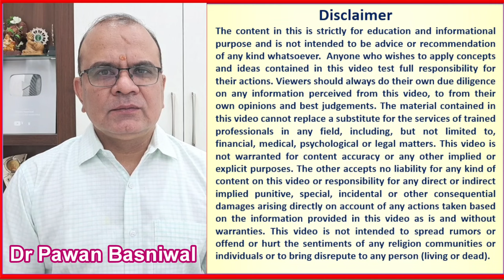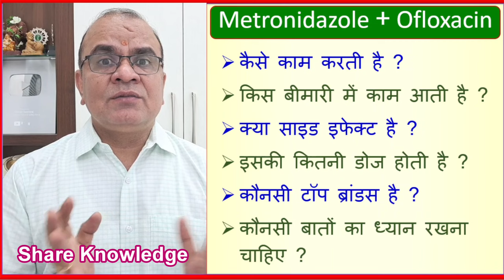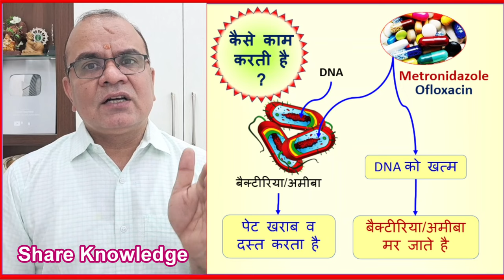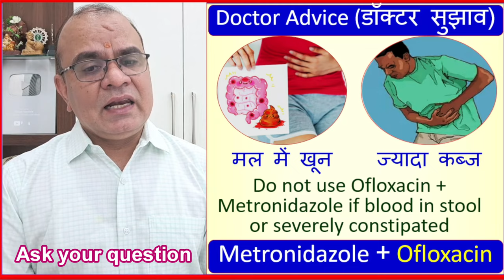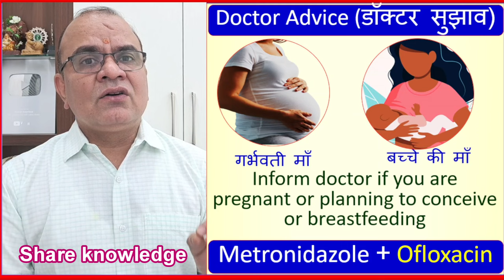Ofloxacin Metronidazole Suspension | Diof | Oflomac M Suspension | Diarrhea Treatment | Dysentery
Ofloxacin and Metronidazole Suspension Use and Benefits, Side Effects
Metronidazole + Ofloxacin कैसे काम करती है ?
Metronidazole + Ofloxacin किस बीमारी में काम आती है ?
Metronidazole + Ofloxacin क्या साइड इफेक्ट है ?
Metronidazole + Ofloxacin की कितनी डोज होती है ?
Metronidazole + Ofloxacin की कौनसी टॉप ब्रांडस है ?
Metronidazole + Ofloxacin लेते समय कौनसी बातों का ध्यान रखना चाहिए ?

How does Metronidazole + Ofloxacin work?
In which disease is Metronidazole + Ofloxacin used?
What are the side effects of Metronidazole + Ofloxacin?
What is the dosage of Metronidazole + Ofloxacin?
Which are the top brands of Metronidazole + Ofloxacin?
What things should be kept in mind while taking Metronidazole + Ofloxacin?